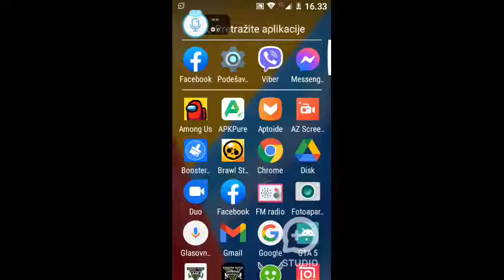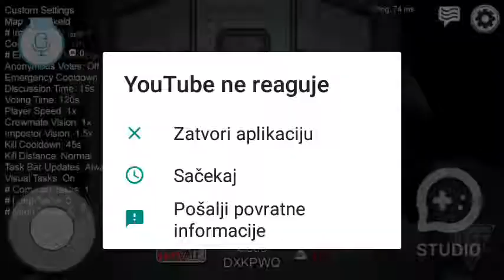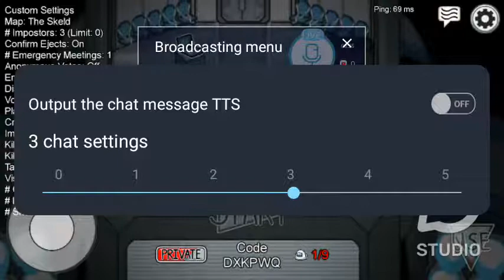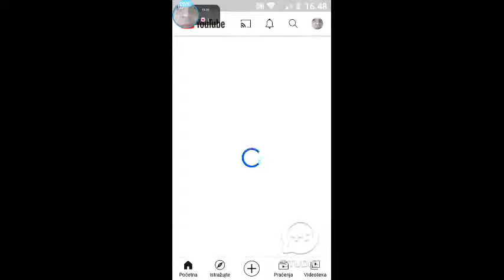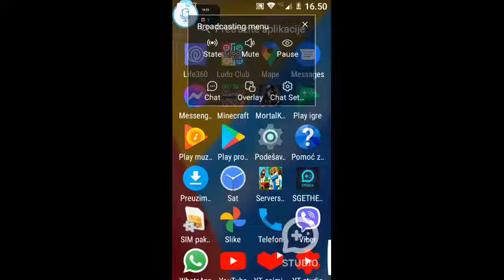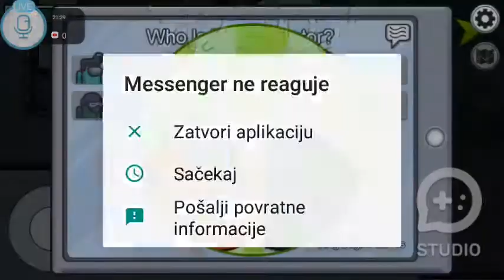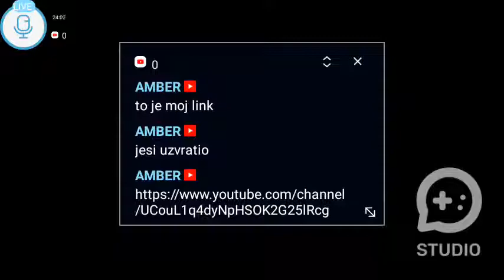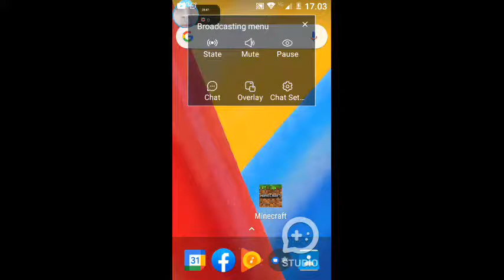[SGETHER STUDIO] igramo among us sa vama